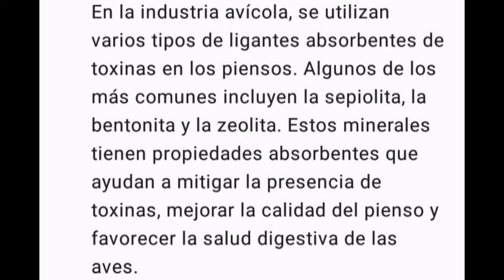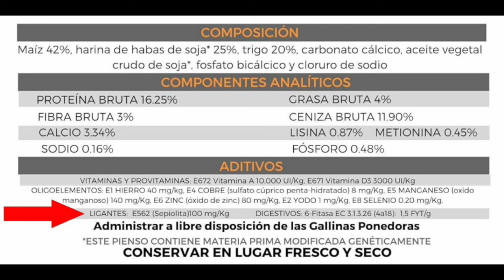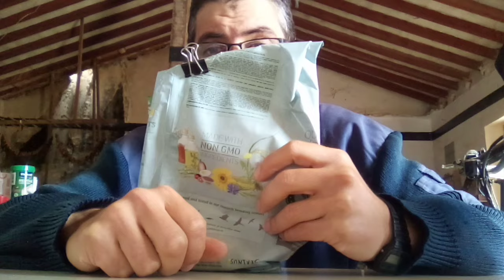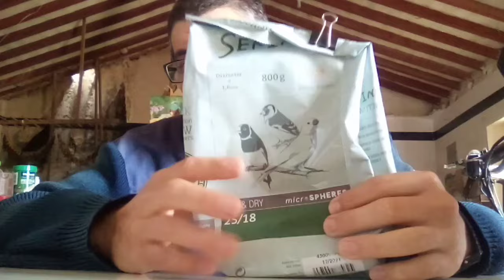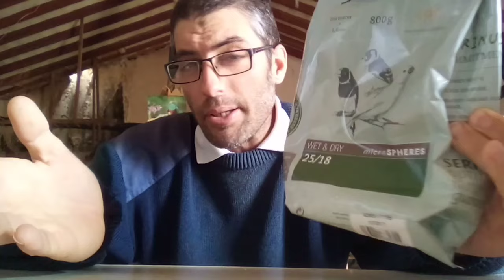LIGANTES QUE SECUESTRAN TOXINAS EN LA ALIMENTACIÓN DE LOS PÁJAROS.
Los ligantes de origen mineral, aparte de ayudar a mejorar las mezclas de los piensos, también tienen otras propiedades beneficiosas para nuestros pájaros.